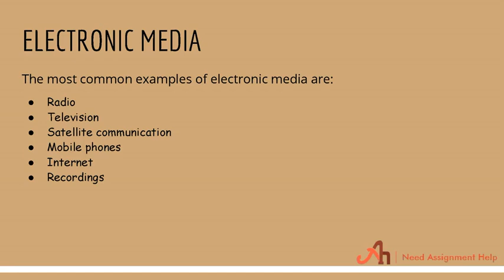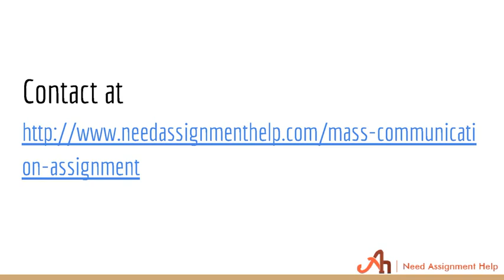Online Mass Communication Assignment Help | Need Assignment Help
Mass communication is the medium used for informing or influencing people on a large scale. Visit here-: